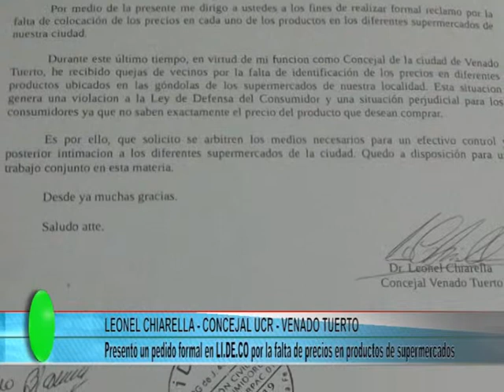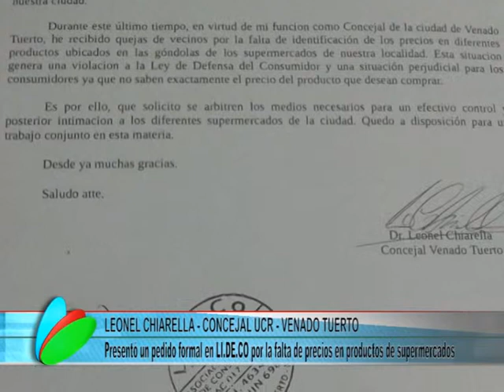CHIARELLA PEDIDO LIDECO